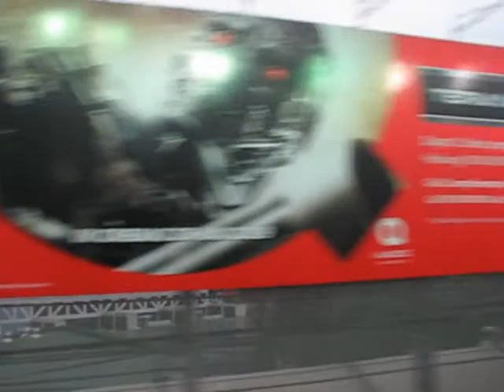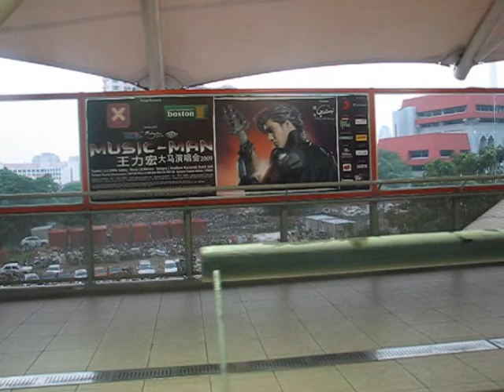Kuala Lumpur Monorail Maharajalela